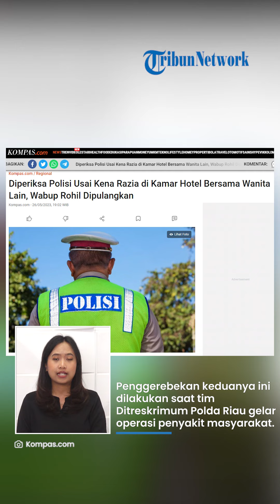Belum Dijerat Pasal, Wabup Rohil dan ASN Wanita yang Ketahuan 'Ngamar' Dipulangkan seusai Diamankan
TRIBUN-VIDEO.COM - Seusai digerebek dan diamankan, Wakil Bupati Rokan Hilir (Rohil) Sulaiman dan ASN wanita berinisial DRS kini telah dipulangkan.

Sejauh ini polisi belum menerapkan pasal terhadap keduanya lantaran kasus ini termasuk delik aduan.

Ini artinya, keduanya baru dijerat pasal setelah adanya laporan.

Informasi ini disampaikan oleh Direskrimum Polda Riau Kombes Pol Asep Darmawan pada Jumat (26/5/2023).

Dikutip dari Kompas.com, Asep menerangkan, Sulaiman dan DRS dipulangkan sekira pukul 11.00 WIB.

"Sudah dipulangkan," kata Direktur Reserse Kriminal Umum Polda Riau, Kombes Asep Darmawan saat diwawancarai wartawan melalui sambungan telepon, Jumat (26/5/2023).

Untuk diketahui, keduanya diamankan di sebuah kamar hotel sekira pukul 23.00 WIB.

Asep memastikan tak ada narkoba atau barang terlarang di kamar hotel.

Dikatakan oleh Asep bahwa polisi tidak akan menerapkan pasal terhadap Sulaiman dan DRS.

Polisi harus menunggu adanya laporan dari istri Sulaiman atau suami DRS.

"Pasal sangkaannya kan belum tahu, karena ini delik aduan. Harus ada laporan dari istri wakil bupati atau suami dari DRS. Jadi kita belum tahu nih. Karena tadi malam kita temukan itu (Wabup Rohil dan wanita lain di kamar hotel," kata Asep.

Adapun penggerebekan keduanya ini dilakukan saat tim Ditreskrimum Polda Riau menggelar operasi penyakit masyarakat (pekat) pada Kamis malam.

Sulaiman dan DRS pun langsung dibawa ke Polda Riau untuk menjalani pemeriksaan.

Diketahui DRS merupakan Kabid di Dispenda Rohil.

(TribuhnVideo.com)

Artikel ini telah tayang di Kompas.com dengan judul "Diperiksa Polisi Usai Kena Razia di Kamar Hotel Bersama Wanita Lain, Wabup Rohil Dipulangkan", Klik untuk baca
Penulis : Kontributor Pekanbaru, Idon Tanjung
Editor : Michael Hangga Wismabrata

Host: Sisca Mawaski
VP: Fajar